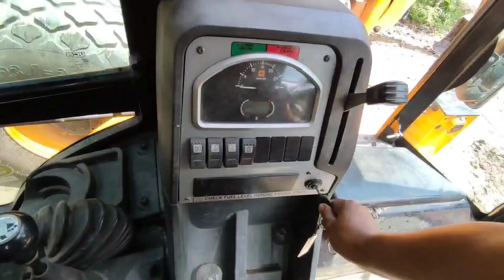JCB 3dx cleaning TATA Dumper trali & Intresting working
Story :-

Jcb 3dx super eco excellence cleaning tata hyper dumper back body,trali  | jcb video ep

JCB offers a dynamic range of construction and solutions

• Bolldozer
• JCB 3dx backhoes
• BOLERO
• Bolero pickup
• Road roller
• Tractor
• Tanker
• Paver
• Tata 407
• Dumper
• BharatBenz
• Tata Tanker
• Escorts soil compector
• Escorts DIGMAX
• Escorts mini Tandom vibrator
• L&T CASE jcb
• BharatBenz Dumper
• Tata Hyper Dumper 6 wheeler
• Tata 10 wheeler Dumper
• Ashok Leyland Dumper
• Jcb Roller
• JCB Vibromax bs4
• Case bs4 Backhoes excavator